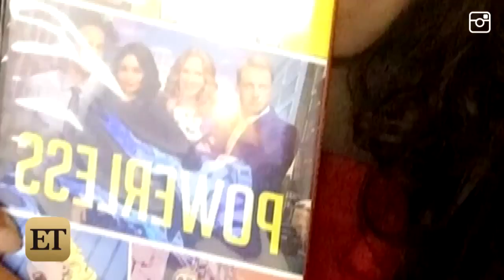EXCLUSIVE: Vanessa Hudgens Says It's 'Wonderful' Disney is Casting 'High School Musical 4'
The 27-year-old actress revealed to ET on Monday that she still catches herself singing those classic tunes.